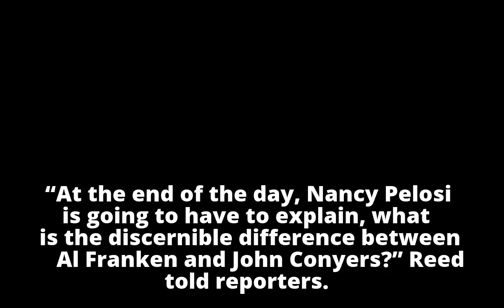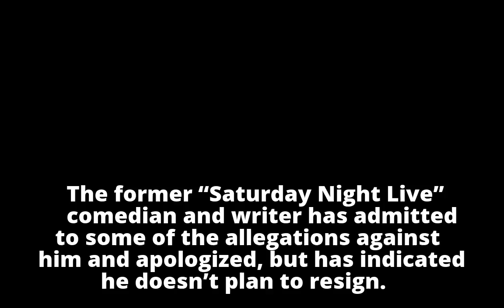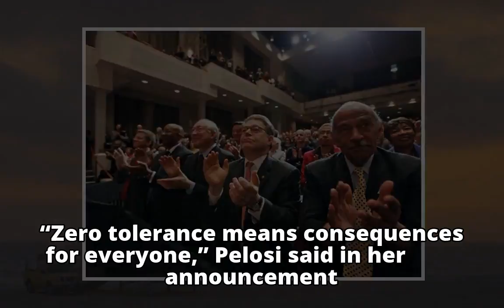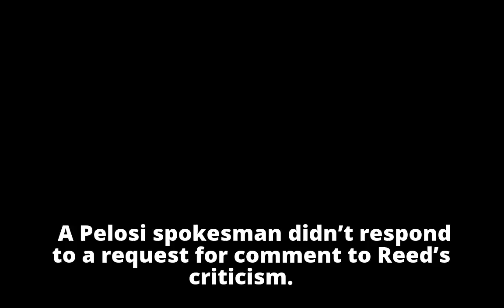Conyers' lawyer: Why not a Franken resignation?